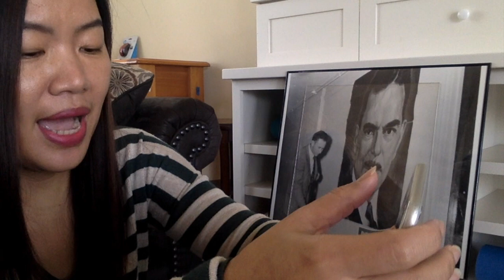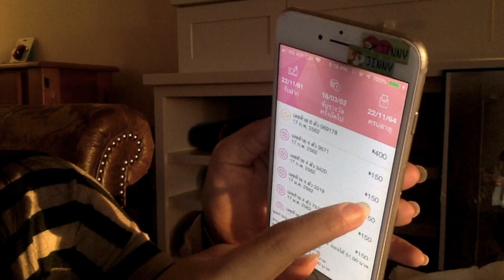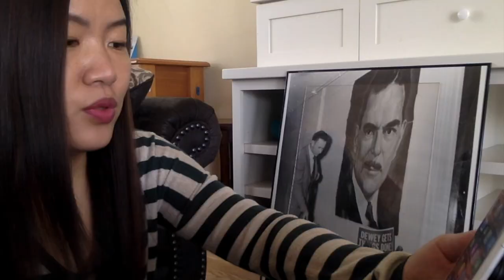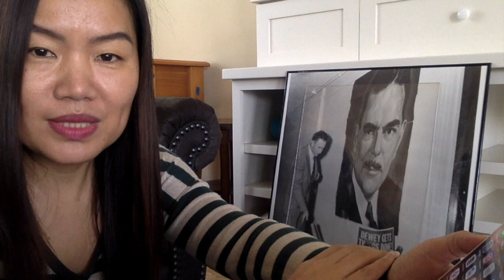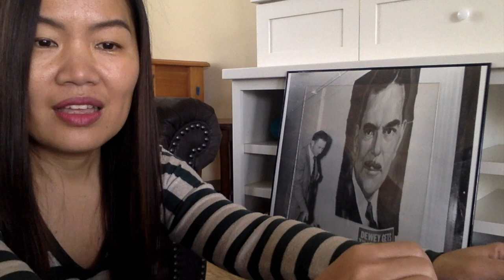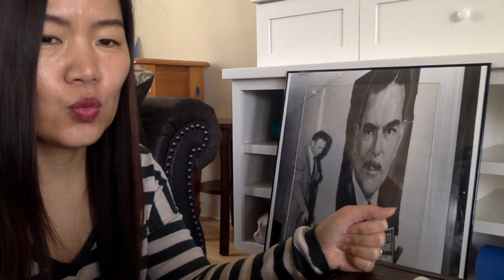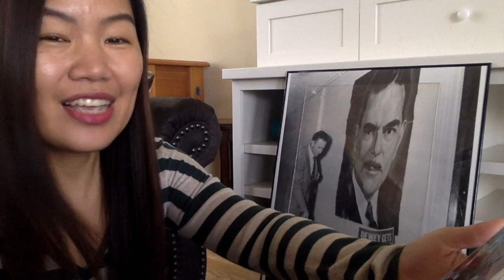สลากออมสิน Ep.7 โง่หรือเปล่าที่ซื้อสลากออมสินดิจิตอล (สลากดิจิทัล) (ซับไทย กด CC )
ทำไมหลายๆคอนเม้นว่าคนซื้อสลากออมสินโง่ เอาเงินเป็นล้านไปลงทุนกับสิ่งที่ให้ผลตอบแทนต่ำ ไปฝากประจำ ซื้อกองทุน หุ้น หรือทองยังจะได้ผลตอบแทนดีกว่า  จริงหรือ แล้วสลากออมสินเหมาะกับใครบ้าง พร้อมลุ้นรางวัลงวดวันที่ 16 กพ 2562